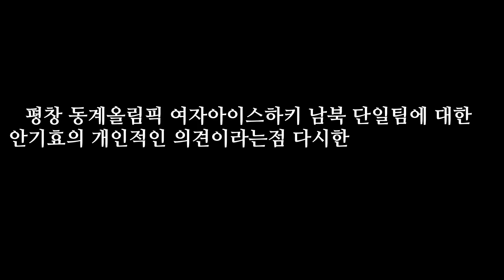평창 여자아이스하키 남북단일팀에 솔직한 생각